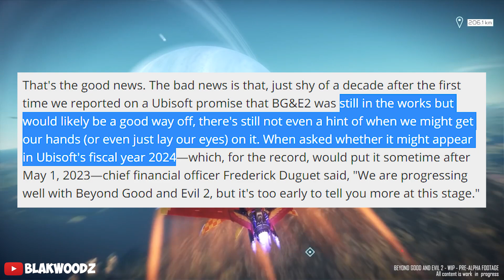Ubisoft Upcoming Game... (Not Assassin's Creed)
Ubisoft has finally spoken about their upcoming MMO RPG Open World game that was announced ages ago called Beyond Good and Evil 2 which was not spoken of due to Assassin's Creed Valhalla massive success that lead Ubisoft to keep the growth going gradually without having to introduce any new titles at this moment of peak sales and slow down their business. Now they have finally spoken about more info after assassins creed infinity was announced to be the next title in the installment. They've now confirmed that the game beyond good and evil 2 is currently in development and Ubisoft is taking their time in delivering it without any rush intended. Now we will get to see the game release in 2024 and announcements and campaign promotions begin in the end of 2023. Now ubisoft is focusing more towards AC Valhalla and Infinity as priority.